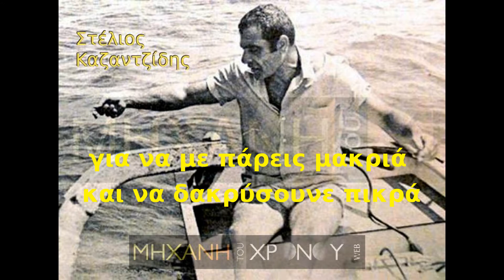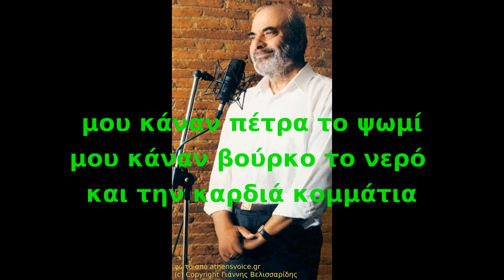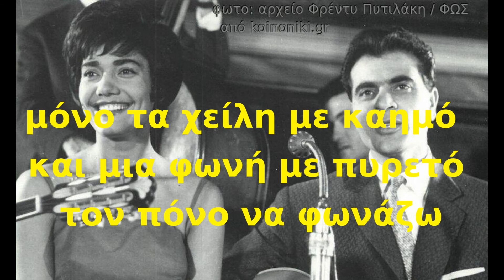ΚΑΖΑΝΤΖΙΔΗΣ - ΜΑΡΙΝΕΛΛΑ / Καράβι ποιος σε κέντησε (ο μετανάστης) ΜΊΚΗ ΘΕΟΔΩΡΑΚΗ - ΔΗΜ. ΧΡΙΣΤΟΔΟΥΛΟΥ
Τραγούδι: Στέλιος Καζαντζίδης (Στελάρας) - Μαρινέλλα
Συνθέτης: Μίκης Θεοδωράκης
Στίχοι: Δημήτρης Χριστοδούλου
κυκλοφορία: 1961
MINOS - EMI A.E.
Κάθε  προβολή και like βοηθάει το κανάλι να εμφανίζεται στα "ψαχτήρια"
του youtube.
Για να δείτε τη λίστα με όλα τα περίπου 480 μέχρι στιγμής βίντεο του πολυθεματικού καναλιού, επιλέξτε στην πάνω μπάρα Γιάννης Εμμ Μ - ΒΙΝΤΕΟ - Ταξινόμηση κατά ημερομηνία: ΠΡΩΤΑ ΤΟ ΠΑΛΙΟΤΕΡΟ. Διαφορετικά, ο κατάλογος σταματάει μετά από ορισμένα βίντεο.
Για να δείτε τον κατάλογο με όλα τα ΒΙΝΤΕΟ του καναλιού στην μπάρα κάτω από το βίντεο επιλέξτε (κλικ):  το όνομα του καναλιού Γιάννης Εμμ Μ, έπειτα:  ΒΙΝΤΕΟ κι έπειτα: Ταξινόμηση κατά Ημερομηνία (παλιότερο). Διαφορετικά σε κάθε άλλη επιλογή εμφανίζονται μόνο λίγα βίντεο. Επίσης υπάρχουν και κάποιες PLAYLISTS  με επιλεγμένα θέματα. Κάθε like και προβολή βοηθάει το κανάλι να εμφανίζεται στο ψάξιμο θεμάτων.
Επανέκδοση το 1996 στο CD "ΣΤΕΛΙΟΣ ΚΑΖΑΝΤΖΙΔΗΣ - Η ΑΛΛΗ ΟΨΗ ΤΟΥ ΣΤΕΛΙΟΥ" (από το οποίο προέρχεται η μουσική του βίντεο, ενώ οι εικόνες είναι όλες από το διαδίκτυο) με επιμέλεια, επιλογή τραγουδιών και συνοδευτικό σημείωμα της 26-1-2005 από τον Πάνο Γεραμάνη ο οποίος μεταξύ άλλων φράφει:
"Ξεχωριστό κομμάτι, από το μεγάλο ρεπερτόριο του Στέλιου Καζαντζίδη, είναι τα τραγούδια που ερμήνευσε σε συνεργασία με τους σημαντικότερους συνθέτες που μελοποίησαν κορυφαίους ποιητές και στιχουργούς... Η έκφραση, το χρώμα, το πάθος, η γκάμα, ο όγκος και η τεχνική της μοναδικής φωνής του Στέλιου Καζαντζίδη, δίνουν μια εντελώς διαφορετική υπόσταση στις ερμηνείες της μελοποιημένης ποίησης. Εδώ φυσικά πρέπει να τονιστεί και ο τέλειος εναρμονισμός της φωνής της Μαρινέλλας που τον συνοδεύει εκείνη τη χρυσή εποχή που αποτελούσαν το μεγαλοπρεπέστερο ντουέτο του αυθεντικού ποιοτικού και ποιοτικού ελληνικού τραγουδιού.  Όλα τα τραγούδια που περιλαμβάνει αυτό το CD είναι ένα κι ένα διαλεχτά, αληθινά, μουσικοποιητικά αριστουργήματα και ανεβάζουν το Στέλιο Καζαντζίδη στη συνείδηση και στην εκτίμηση και των πιο δύσκολων και απαιτητικών ακροατών.
Ο Στέλιος Καζαντζίδης με αυτές τις σπουδαίες, από κάθε πλευρά ερμηνείες, ανεβάζει το κύρος του λαϊκού τραγουδιού και δίνει στο ευρύτερο κοινό το καλύτερο ίσως δείγμα της ωραίας και μεγάλης προσωπικότητάς του. Η άλλη όψη του Στέλιου Καζαντζίδη μετα 22 τραγούδια - διαμάντια, δημιουργεί στιγμές μοναδικές που μπαίνουν υποθήκη για τις νεότερες γενιές και για τον ελληνικό μουσικό λαϊκό πολιτισμό".
Δεν έχω τα πνευματικά δικαιώματα. Δεν έχω κανένα οικονομικό κέρδος και κανένα υλικό όφελος από το βίντεο, που ανεβαίνει με την φροντίδα και πρόθεση να τηρούνται οι όροι του youtube και της νομοθεσίας περί πνευματικών δικαιωμάτων και εύλογης χρήσης της μουσικής και με εξουσιοδότηση προς το φιλόξενο youtube να αφαιρέσει οποιοδήποτε βίντεο του καναλιού, σε περίπτωση που (προφανώς από άγνοια) προκύψει και το ελάχιστο θέμα περί πνευματικών δικαιωμάτων.
***Το μικρό αυτό κανάλι είναι πολυθεματικό. Πρόσφατα από μια λάθος εντολή, απωλέστηκαν από τον σκληρό δίσκο του υπολογιστή αρκετά αρχεία με ψηφιοποιημένα μουσικά κομμάτια από δίσκους βινυλίου και κασέτες. Μέχρι να (και άν) υπάρξει επαναψηφιοποίσή τους, η ανάρτηση των νέων βίντεο, θα είναι από ελάχιστα αρχειακά CD και από κάποια CDs   όπως το συγκεκριμένο...
Ευχαριστώ, Γιάννης.